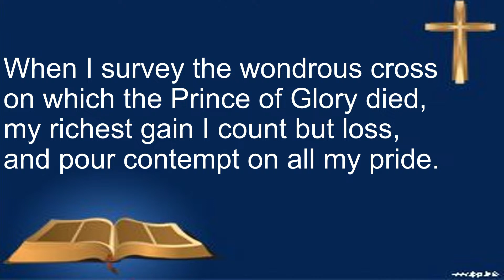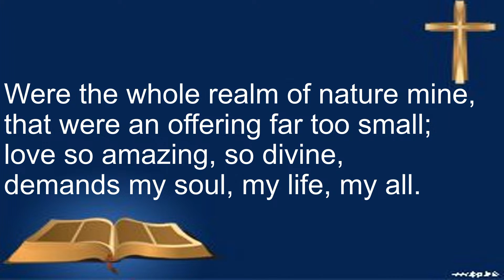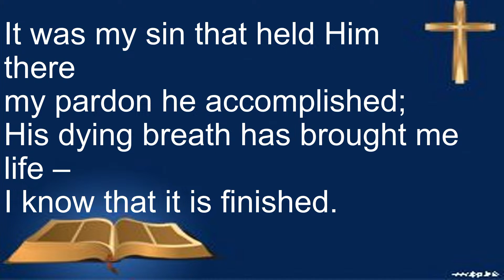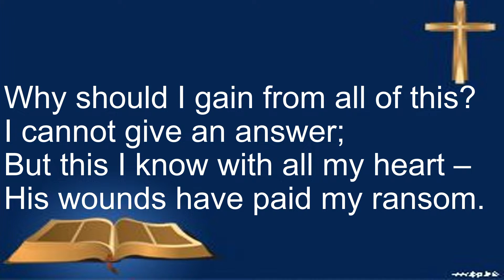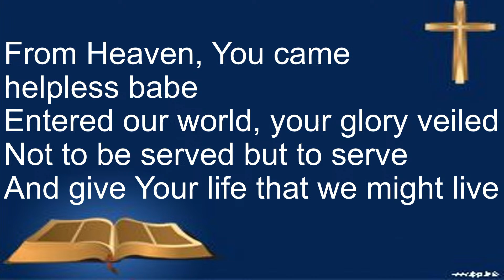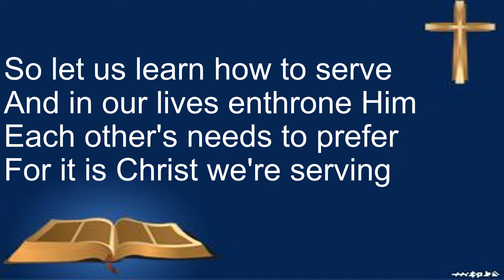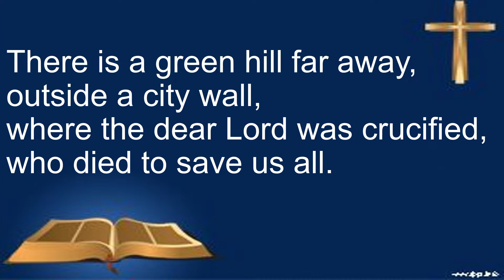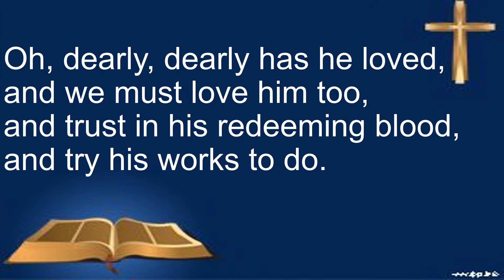29-3-24 at 7.00pm Good Friday Worship at St Paul's Johnstone.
Please join our Good  Friday Service, wich will be led by Very Rev Dr Lorna Hood OBE

The stream will start at 6.55pm  and the service starts at 7.00pm